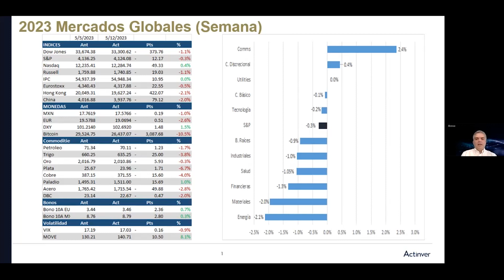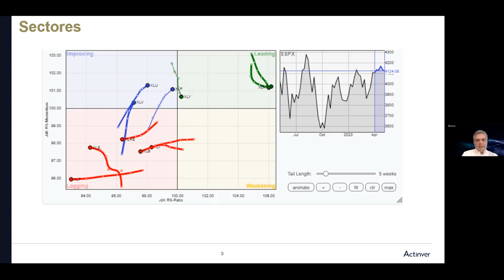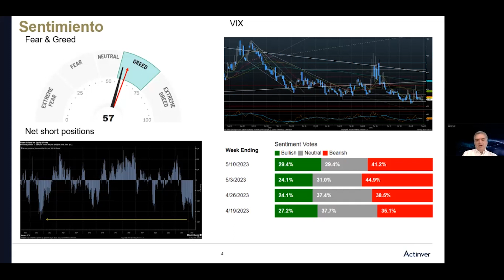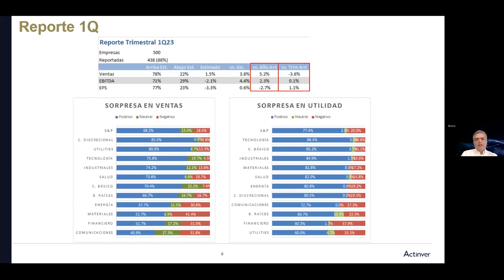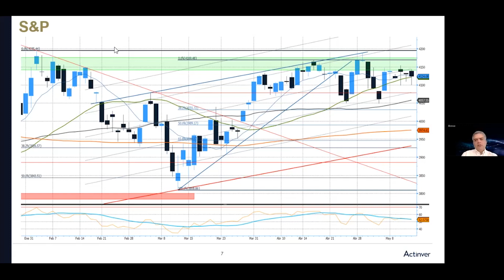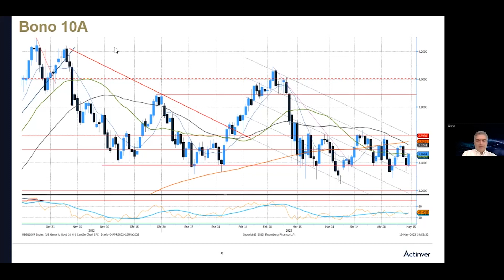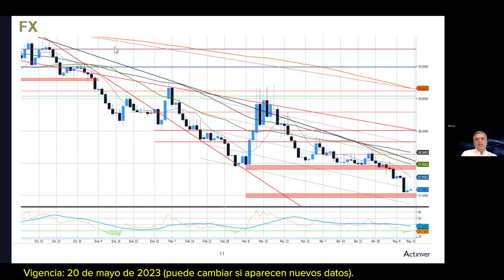S&P: baja volatilidad provoca movimiento en un rango pequeño de puntos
Escucha nuestra cápsula semanal de Análisis Técnico. Entérate de la tendencia de los mercados, el balance de los principales índices de EEUU, indicadores de sentimiento, el tipo de cambio y el desempeño de algunos sectores.

Esta semana los sectores de telecomunicaciones, consumo discrecional y utilities fueron los únicos que cerraron con un balance positivo.

Conoce todos los detalles en nuestras CápsulasActinver y si deseas más información visita

Vigencia: 20 de mayo de 2023 (puede cambiar si aparecen nuevos datos.)

00:00 - Introducción
00:13 - Mercados Globales
01:21 - Sectores
02:55 - Sentimiento
04:01 - Market Breadth
04:27 - Reporte Q1
04:41 - S&P
05:28 - IPC
06:07 - Bono de 10 años
06:53 - Tipo de cambio